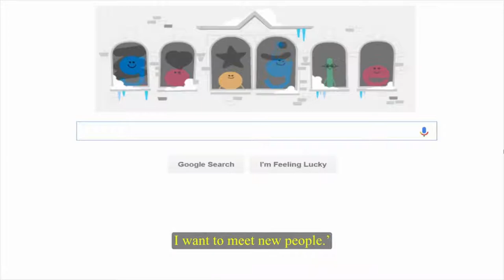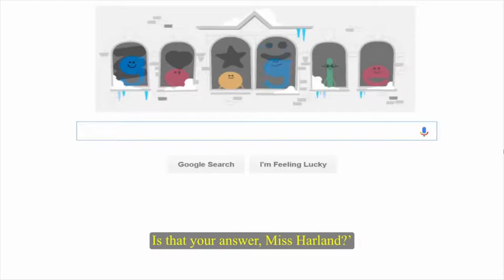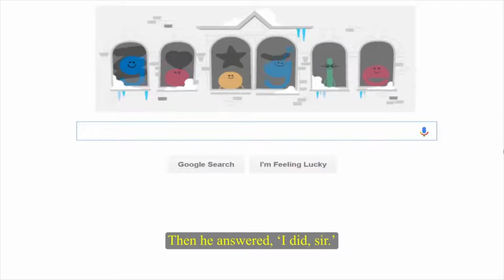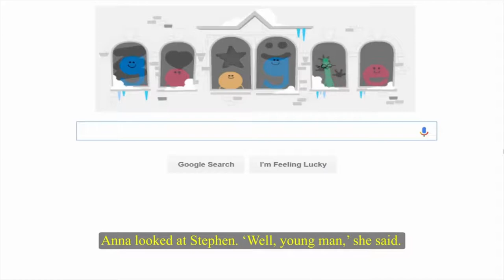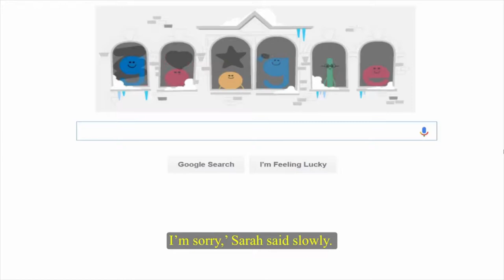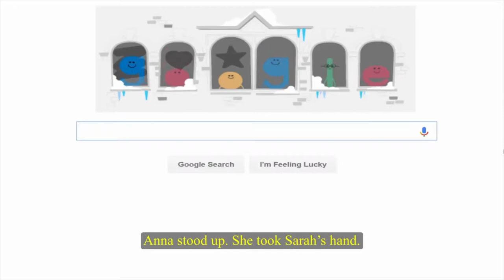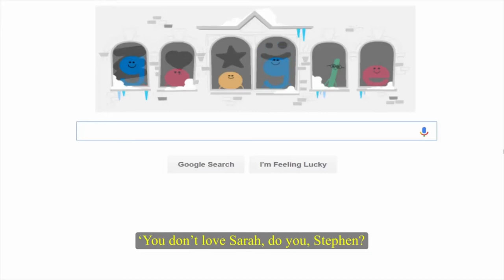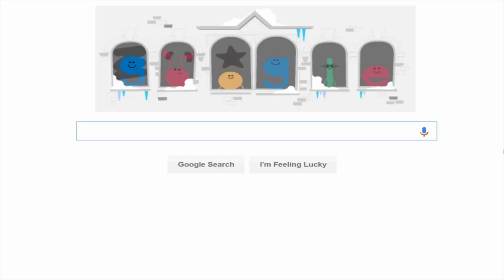Watch English videos for fun and learning English easy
This is a great video for learning English -▶Learning English Listening For Beginners ★ Lesson 3